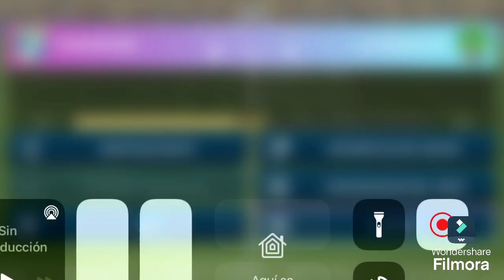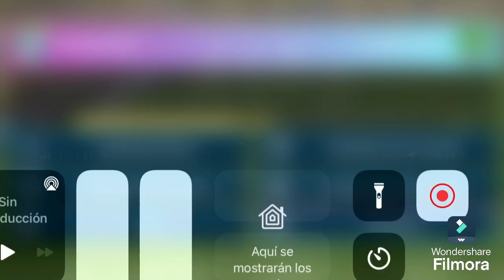Nuevo Video Gameplay de DreamLeagueSoccer2024 DLS24 Espisodio III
Luces Cámara Acción

Hola Papus y Mamus

Shalom

Comenzamos

Y A Continuación Hoy Verás un Nuevo Episodio de GamePlays y Hoy me Tocó Jugar Dream League Soccer 2024 DLS 24 Donde Jugó Frosinone Calcio 🆚 La Palma FC y La Palma FC Derrotó 1 - 4 A Frosinone Calcioue lo Disfruten el Video GamePlay Obviamente XD

Contacto con Packo

Grupos